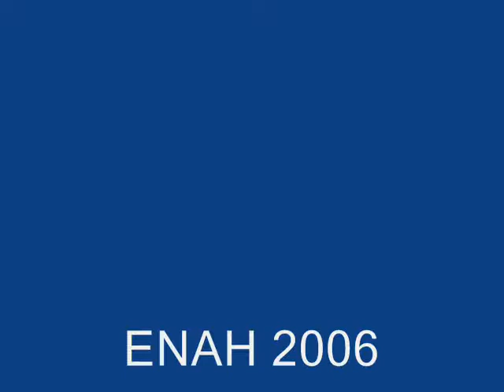Los chiles verdes. Son jarocho. Recuerdo con Jenny VOL1 2006